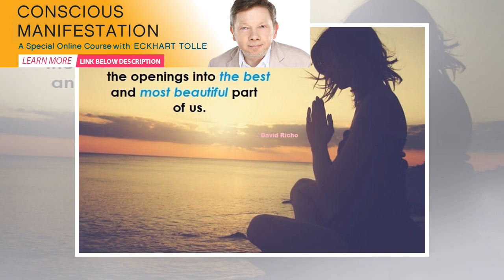HEALING QUOTES: 25 touching quotations about surviving hard times | Spirione Girl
The wound is the place where the Light enters you. – Rumi“What happens when people open their hearts...